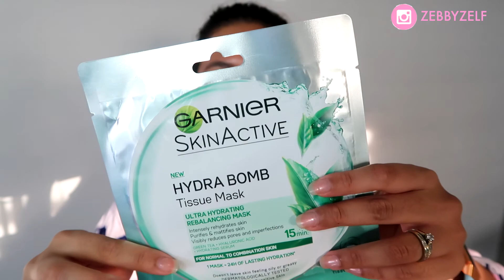GET UNREADY / Skincare Routine Malam Hari ♡ ZebbyZelf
SNAPCHAT ‣ zebbyzelf

You'll receive $10 off for your first order over $40, or $5 off on smaller orders when using this code  I purchased all my Real Technique Brushes from iherb.